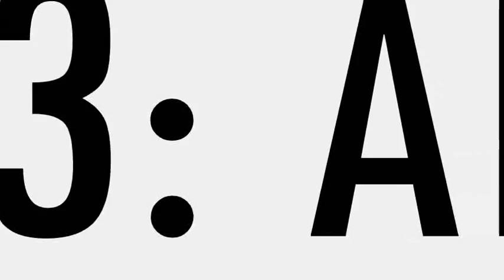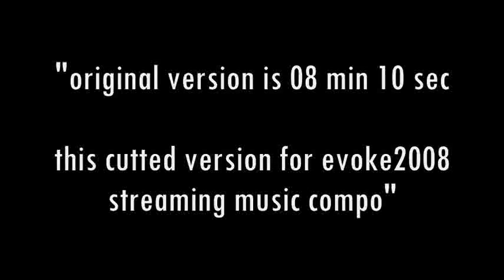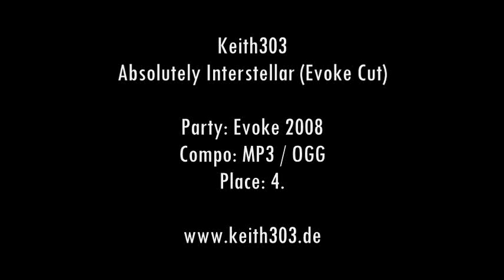Keith303 - Absolutely Interstellar (Evoke Cut)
Party: Evoke 2008
Compo: MP3 / OGG
Place: 4.